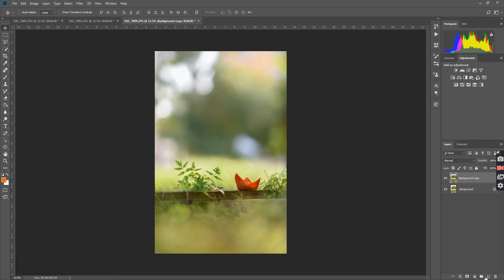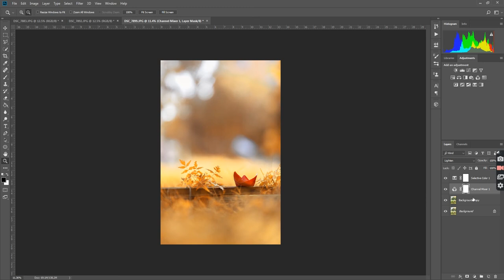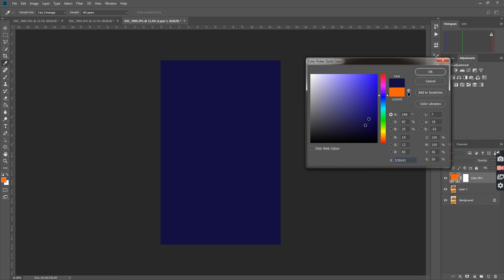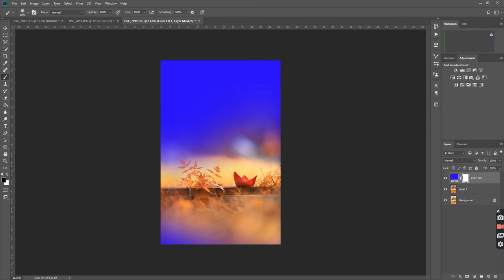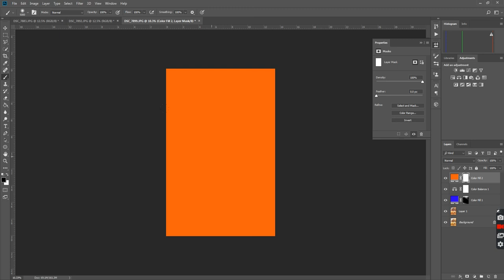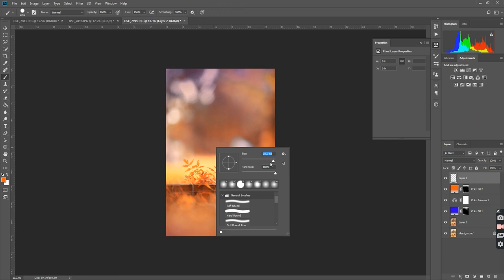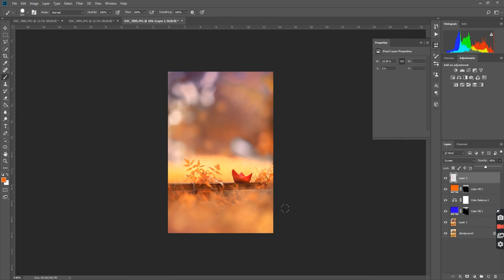vlogs for autumn Color grading | Photoshop | tutorial | education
how to grading autumn color on photoshop by easy steps, music epidemic